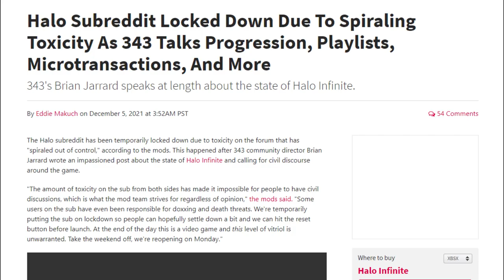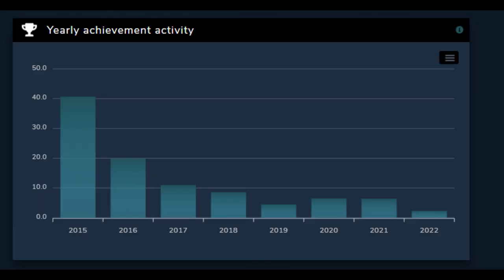Why Halo Infinite is still Boring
Even after forge and customs browser. Which the cb is absolutly dead and broken holy. Worst customs browser yet. Whats that? rank them?

3. infinite
2. 5
1. mcc

Mcc is good because people actually make good games and halo reach is perfect for good desert bus.

But yeah to make things clear. This is my opinion and I like halo 5 a significant amount more than infinite. I have not gotten bored yet of halo 5. Expert game.  But infinite im tired of. Probably would have also happened if it was like halo 2a that came out instead of infinite. But halo 5 is my man